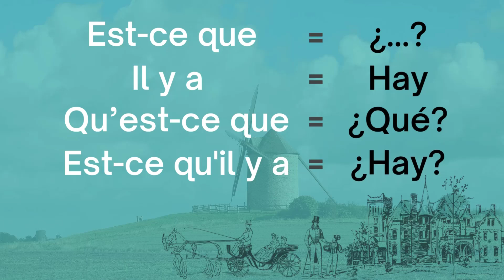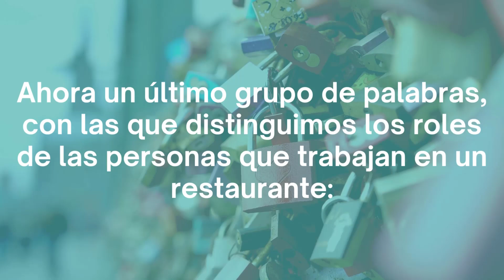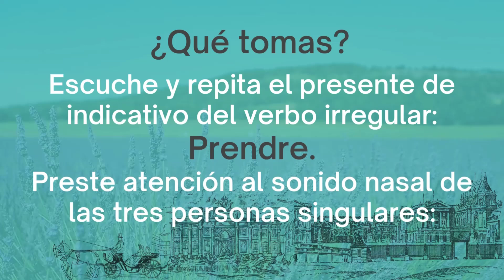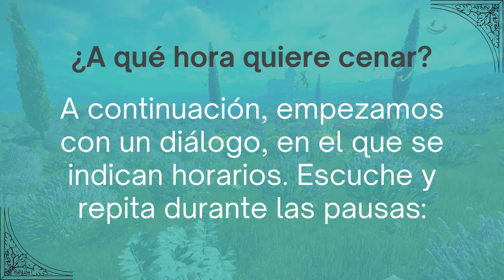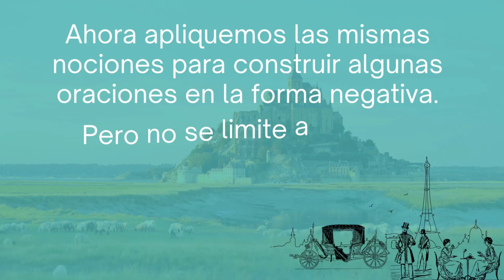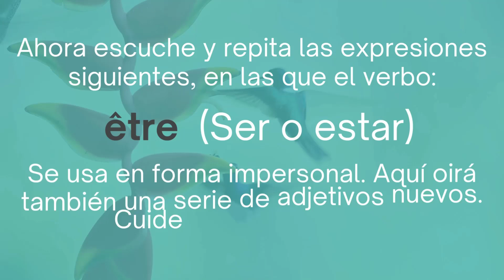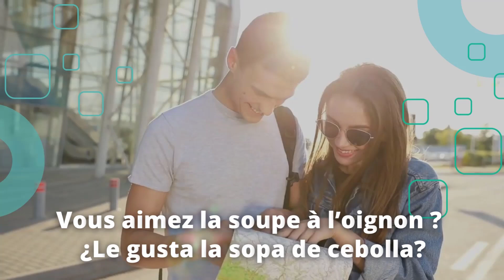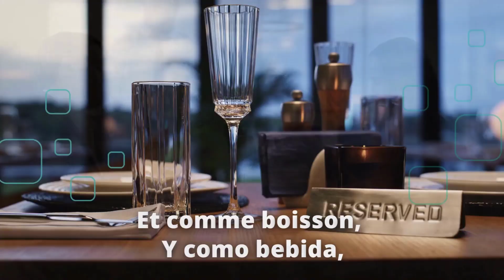Curso de Francés Planeta, Unidad 05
¡Bienvenidos al "Curso de francés planeta, unidad 05"! 🌍🇫🇷 En esta emocionante quinta unidad, nos sumergimos en temas esenciales para perfeccionar tu francés y hacer que tus conversaciones sean más fluidas y naturales. ¡Prepárate para aprender y divertirte al mismo tiempo!
¿Qué aprenderás en esta unidad?
• Las expresiones para formular preguntas: Descubre cómo usar "Est-ce que", "Est-ce qu'il y a", "Il y a", "Qu’est-ce que", y "Qu’est-ce qu'il y a" para preguntar como un nativo.
• Vocabulario sobre la gastronomía y los alimentos: Amplía tu léxico con términos culinarios y alimenticios que te serán útiles en cualquier situación.
• El verbo Prendre: Aprende a conjugar y usar este verbo indispensable en diferentes contextos.
• Los Partitivos: Domina el uso de los partitivos para hablar de cantidades y porciones.
• El femenino y plural de los adjetivos: Perfecciona la concordancia de género y número en tus descripciones.
• La locución verbal: Il y a: Utiliza esta locución para hablar de existencia y presencia de manera correcta.
• La locución interrogativa: Qu’est-ce que: Aprende a formular preguntas con esta locución y mejora tu capacidad de interacción.
• El uso de las preposiciones: dans, de, pour, à: Conoce las reglas y usos de estas preposiciones esenciales.
• Diálogos para practicar en francés de la vida cotidiana: Practica con ejemplos reales de conversaciones cotidianas para mejorar tu comprensión y fluidez.

Are you interested in learning French in a personalized, engaging way? Visit my italki profile to discover how I can help you reach your language goals! From tailored lessons to focused activities on topics like listening comprehension and vocabulary, I offer classes designed to fit your unique needs. Click the link to start your French learning journey with me:

¿Quieres aprender francés de forma personalizada y dinámica? Explora mi perfil en italki y descubre cómo puedo apoyarte en el logro de tus metas lingüísticas. Ofrezco clases a medida y actividades centradas en mejorar tu comprensión auditiva y ampliar tu vocabulario, todo diseñado específicamente para responder a tus necesidades individuales.